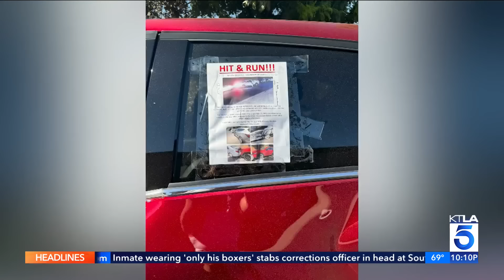Hit-and-run rampage in Encino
Residents in an Encino neighborhood are hoping for justice after the driver of a pickup truck crashed into a half dozen parked cars over the weekend and then fled the scene, leaving behind heavily damaged vehicles and big repair bills for the car owners.

KTLA's Mary Beth McDade reports on Aug. 12, 2024.